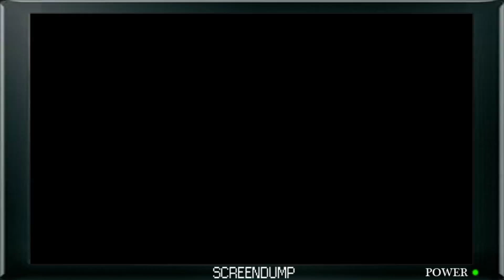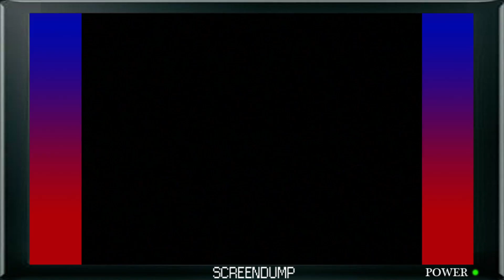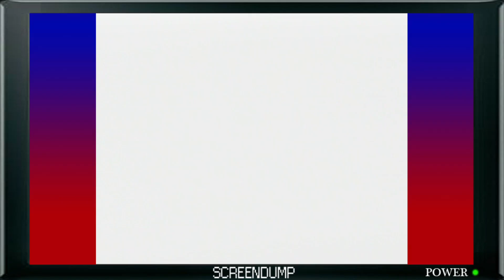Battle Mini Games - Mario Party 2 Episode 4 - ScreenDump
On this episode of ScreenDump, it's Mario Party 2 battle mini games galore! The battle in Western Land continues as Michael and Greg clumsily search for victory.

In Mario Party 2 Episode 4, ScreenDump plays Handcar Havoc, Lava Tile Isle, Crazy Cutter, Tile Driver, and Day at the Races.